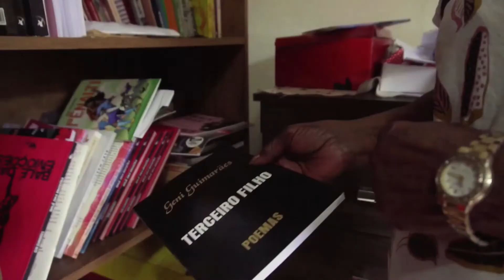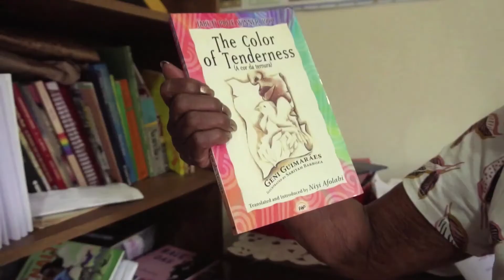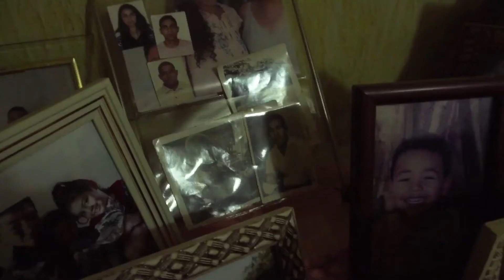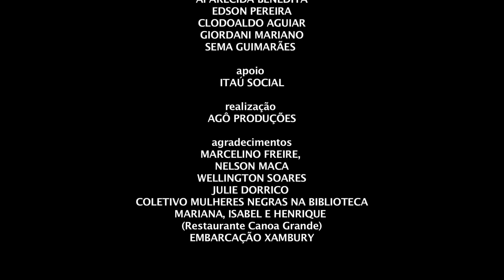Zumbizando - um recital negro, com Geni Guimarães e família (Dir: Daniel Fagundes, 2021)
Show ZUMBIZANDO – UM RECITAL NEGRO,
com Geni Guimarães (homenageada 2021)
e família, direto de Barra Bonita, São Paulo,
com direção de Daniel Fagundes